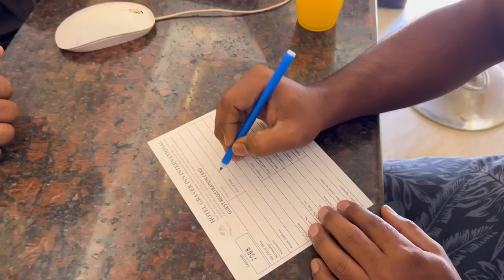কুয়াকাটায় হোটেল গ্রেভার ইনে উঠলাম - সুন্দর, ছিমছাম পরিবেশ, কমপ্লিমেন্টারি ব্রেকফাস্ট (৪০% ছাড়)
Google Map Link:
Hotel Graver Inn International, Kuakata
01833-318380